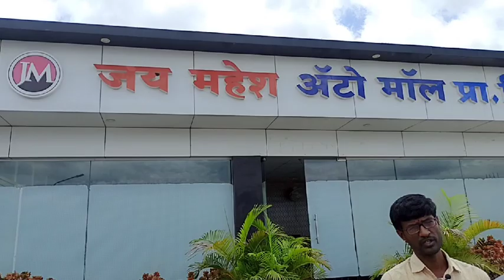Second Hand Car Unlock Sale 🤑| Second Hand Car Market Open 🤑🤑| CNG CARS 🚘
Second hand vehicles in latur

J M AUTOMALL PVT LTD

और भी VIDEOS अनि वाले है,

 Hey friends, Akash  AAJ  This Side & Thank Alot For Watching My Videos. Please "LIKE" The Video If You Enjoyed Watching Or Also "COMMENT" If You Want To Suggest Something Or Appreciate.

For any enquiry Call -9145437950🤑

MY GEARS :-

50MM LENS
CAMERA TRIPOD

MY GEARS :-

50MM LENS
CAMERA TRIPOD